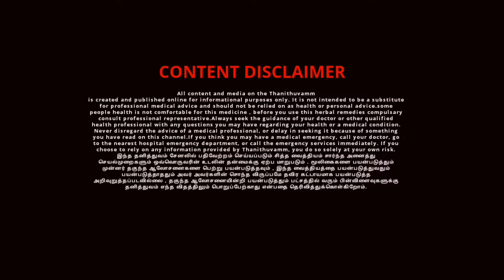உதிர பித்தம் | Uthira Pitham in Tamil | Part-15 | Thanithuvamm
In this video about to watch what are symptoms of Uthira Pitham, what is Uthira pitham effect in tamil said by dhanvantari bhagavan.Uthira pitham symptoms and effect explained in tamil.

இந்த வீடியோவில் நாம் பார்க்க இருப்பது உதிர பித்தத்தின் குணங்கள் மற்றும் அறிகுறிகள் என்ன என்பதை பற்றி விரிவாக பார்க்கலாம்.ஒருவருக்கு உதிர பித்தம் வந்தால் என்னென்ன உடலில் ஏற்படும் மாற்றங்கள் என்பதை தெளிவாக பார்க்கலாம்.

வாழ்க நலமுடன்.